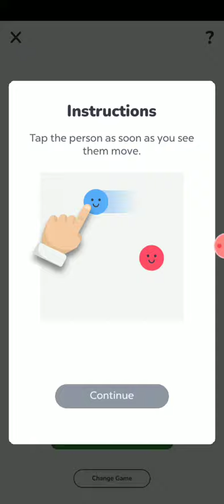Brain 🧠 game (freeze match 2)